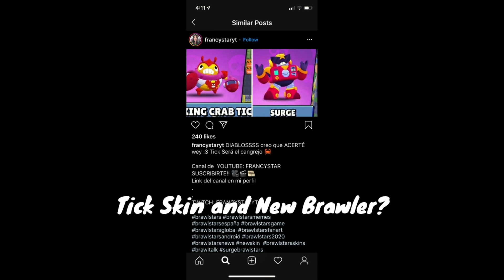Summer of Monsters! Leaks For Season Two?!? 😮🔥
I had to rush the video out a bit, but I hope you enjoyed! Stay safe and sound!❤